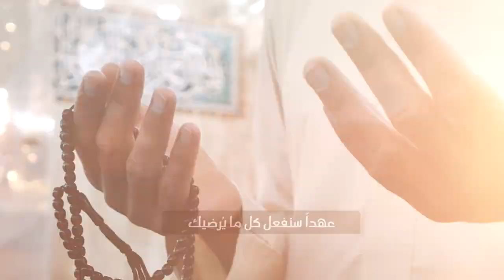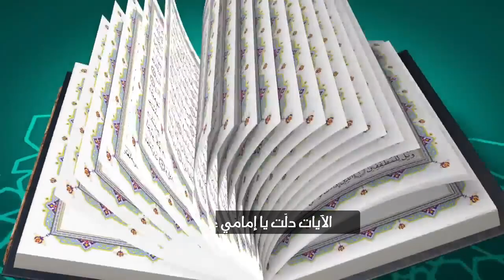يا ايها المهدي - سيد رضا نور الدين